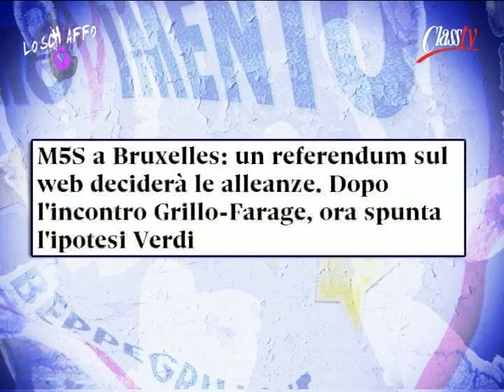LO SCHIAFFO | Paolo Becchi "Pizzarotti poco credibile. Renzi è malattia senile del berlusconismo"